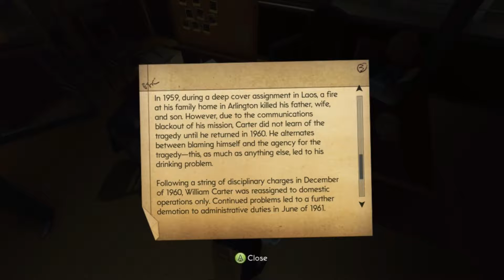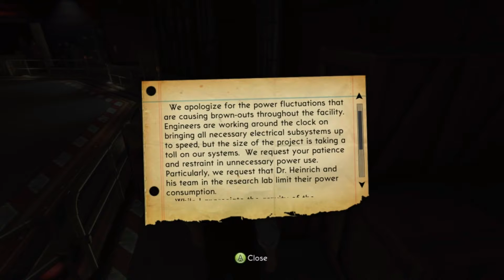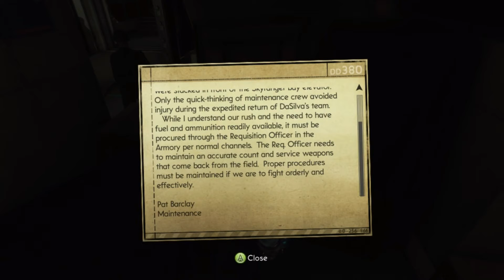The Bureau XCOM Declassified Ep2: Infiltrator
Not Nils!